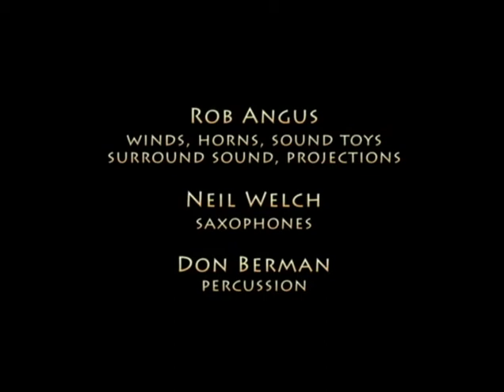12.01.18 - Rob Angus, Neil Welch, Don Berman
Live at the Chapel Performance Space, Seattle, 12.01.18.
Don Berman- percussion, Neil Welch- saxophones,
Rob Angus- winds, horns, sound toys, and percussion, looped and sent into a 6-channel surround sound system, and video projections   (videos of trees, clouds and water projected on 3 rows of10' strips suspended over the stage).
This is a 14 minute edit of a 45 minute performance.